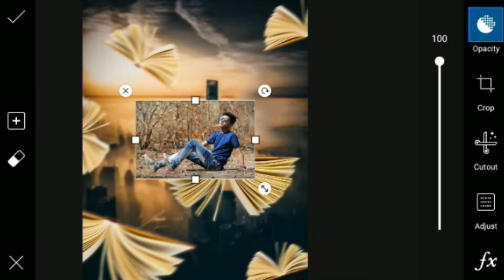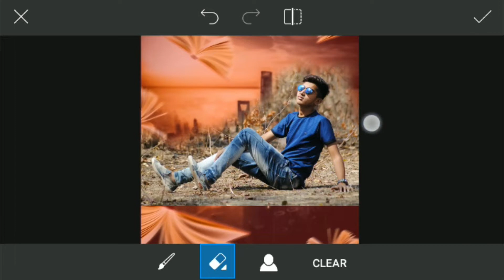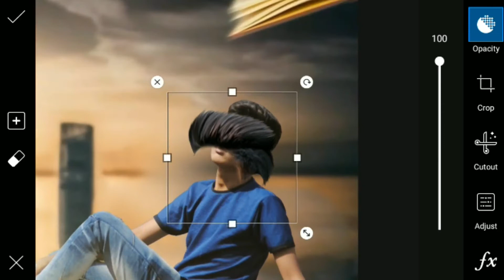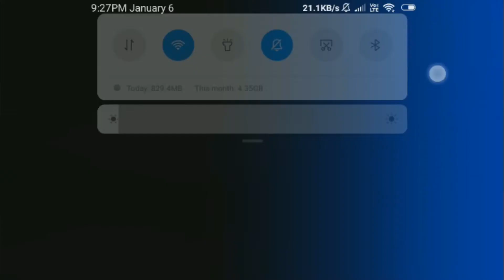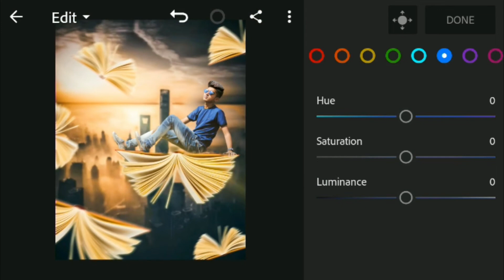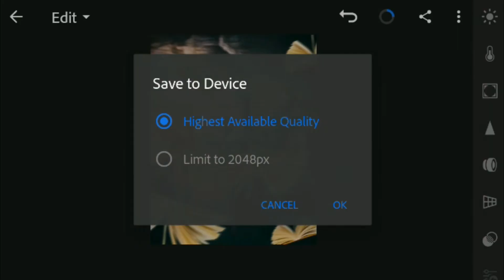" Flying Books Photo Editing " New Instagram Viral Photo Editing | Picsart Tutorial In Hindi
So Guys In This Video You Will Be Watching New Tutorial " Books Flyng Edit " In Picsart App On Android Phone So Keep Watching My Videos & Subscribe Our Channel & Press The Notification Bell Icon & Stay With Me. Thank You

🔴 Tag Used ➤ Books Flying Editing In Picsart, Instagram Viral Editing, Picsart Photo Editing In Phone, Picsart Editing In hindi, latest Viral Photo Editing In Hindi, How To Edit In Picsart, "